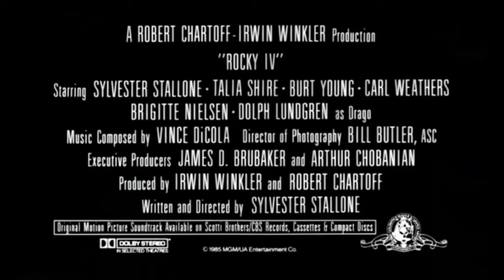Rocky IV - action - drama - 1985 - trailer